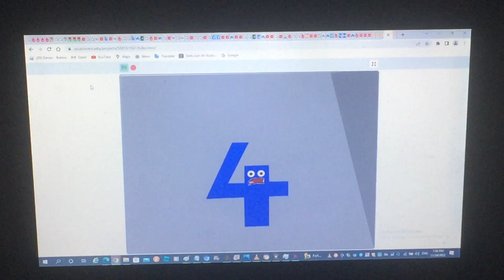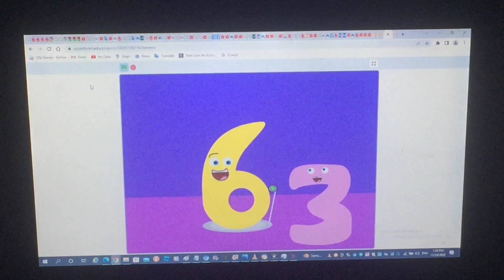The Numberjacks expose ConnorSchweigher384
Inspired by Stevensux3
So watch it. It’s funny.